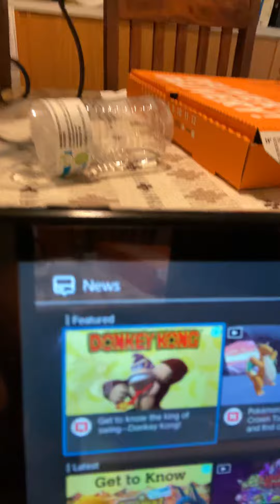NEW SMASH BROS CHARACTER REVEALED?(my prediction)